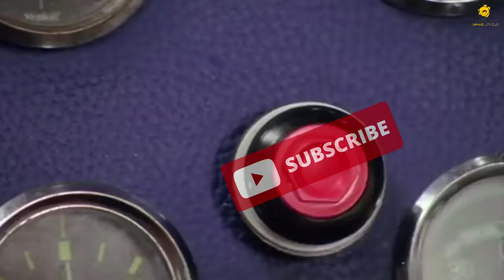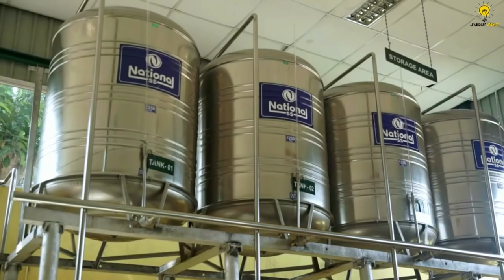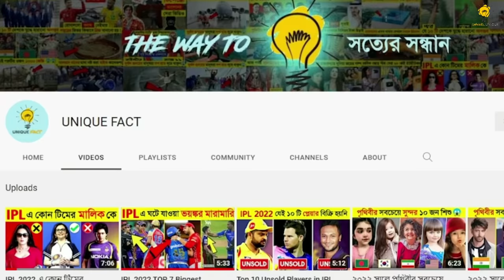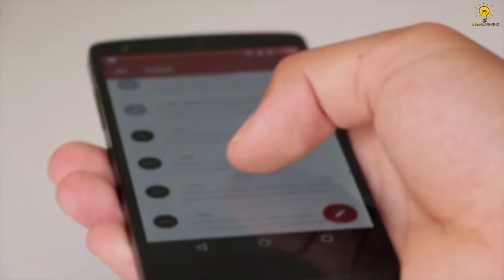যেভাবে ফ্যাক্টরিতে সাবান তৈরি হয় 😱😱 || How Soap is Made inside Factory ? || CHANNEL UNIQUE